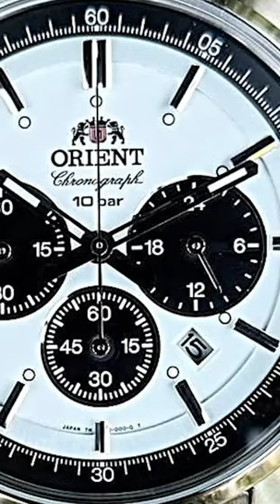UN PANDA ALIMENTADO POR EL SOL